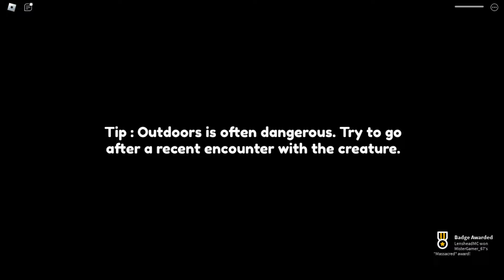that terrible creature caught me - Resident Massacre